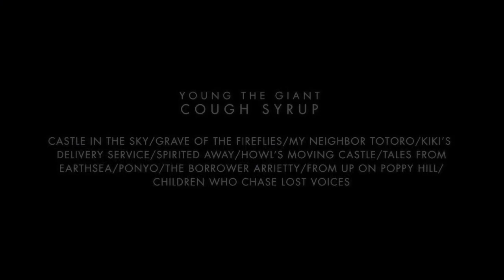Adieu, Perchance to Dream... AMV Studio Ghibli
Author: Mastamind

Anime: Hoshi wo ou kodomo, From Up On Poppy Hill, Grave Of The Fireflies, Howl's Moving Castle, Kiki's Delivery Service, Laputa: Castle in the Sky, My Neighbor Totoro, Gake no Ue no Ponyo, Secret World Of Arrietty, Spirited Away, Tales From Earthsea